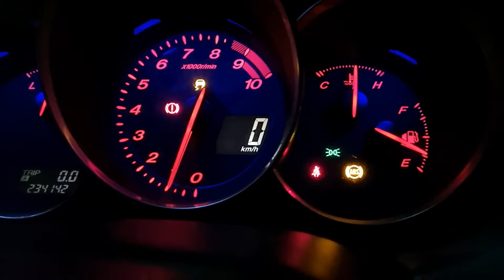Rx8 warming up rev